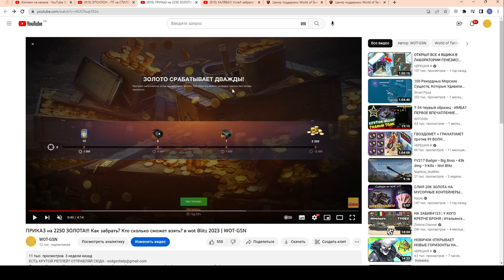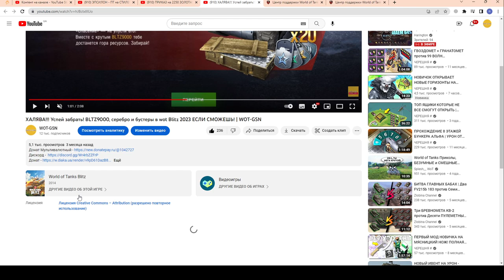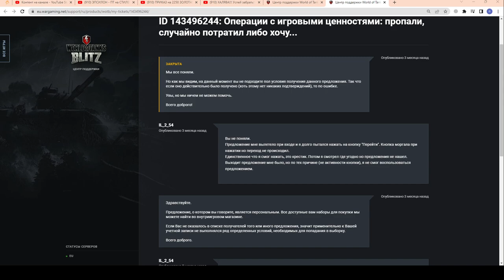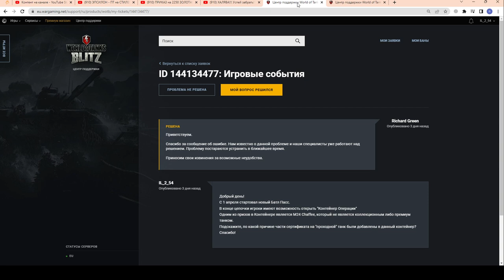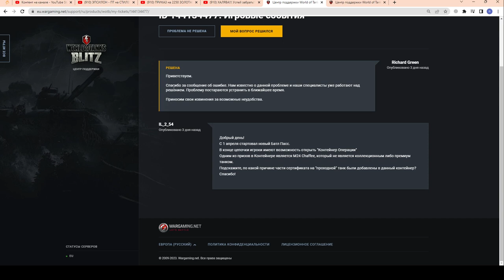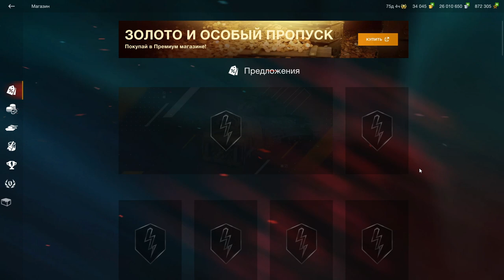Wargaming КИДАЕТ??? ОБМАН??? Разбор СОБЫТИЙ и фактов, СПРАВЕДЛИВЫЕ ВЫВОДЫ в wot Blitz 2023 | WOT-GSN